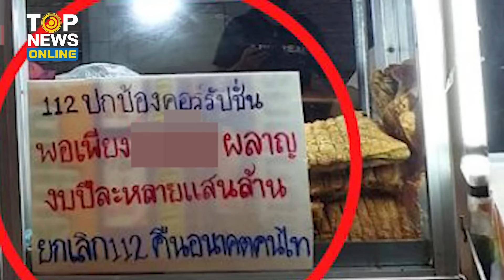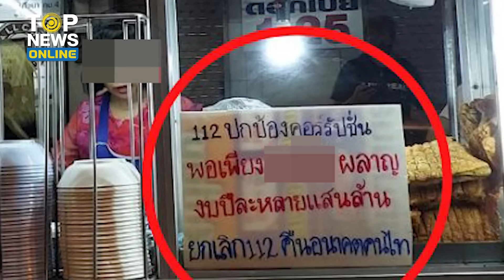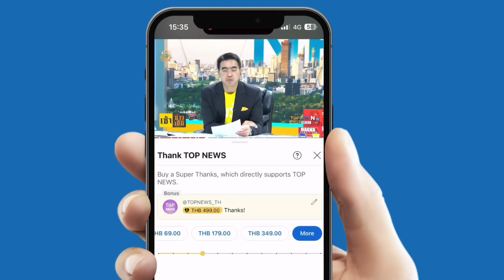“ยายขิ่น” จัดให้งามๆ หลังเห็น “เจ๊จวง” บะหมี่ล้มเจ้า ใส่เสื้อ “ก้าวไกล” ให้สัมภาษณ์ | TOPUPDATE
ฟังแล้ว อื้อหืม… “ยายขิ่น” เกินทน “เจ๊จวง” บะหมี่ล้มเจ้า ใส่เสื้อ “ก้าวไกล” ให้สัมภาษณ์ไร้สำนึก ฮัลโหล เรื่องนี้ปชช. เสียหายค่ะ